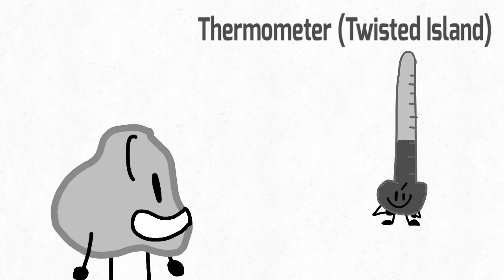The Unjugged Sludge (JUG - Challenge 0) [Have you seen my sister Evelyn?]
Each object character that was in this video has been listed their following object shows.